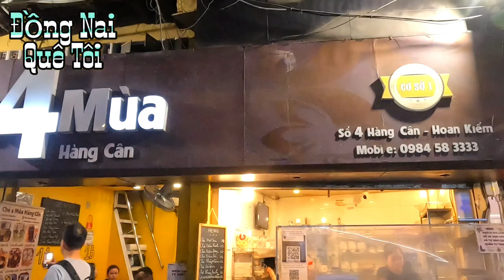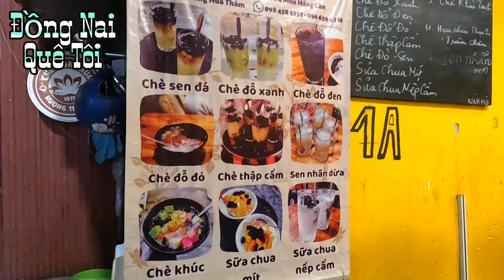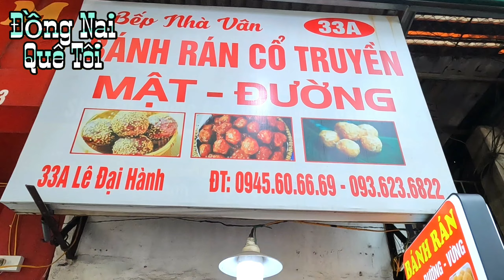TRẢI NGHIỆM 1 NGÀY TẠI THỦ ĐÔ HÀ NỘI .